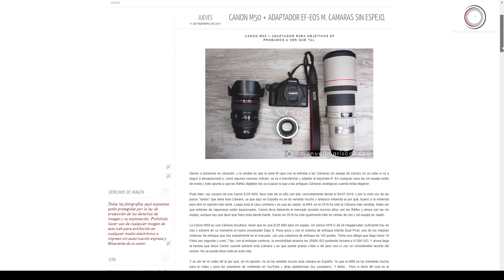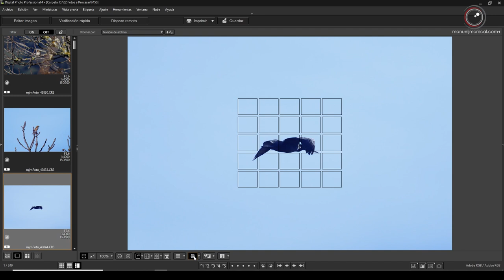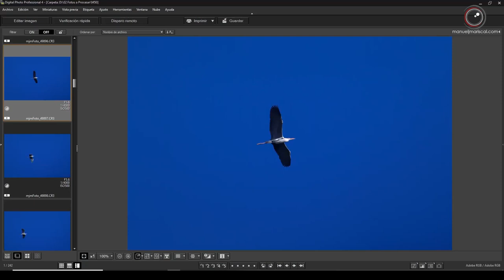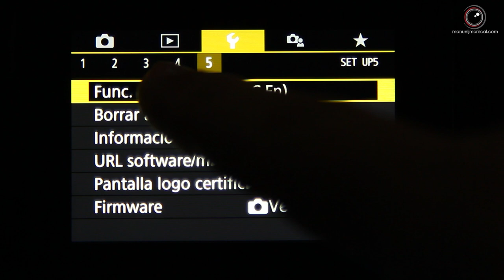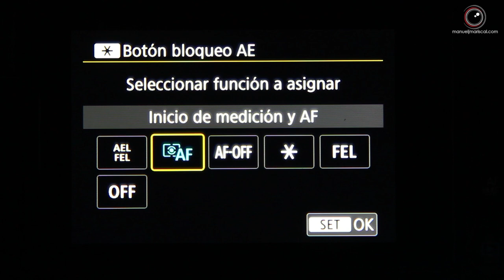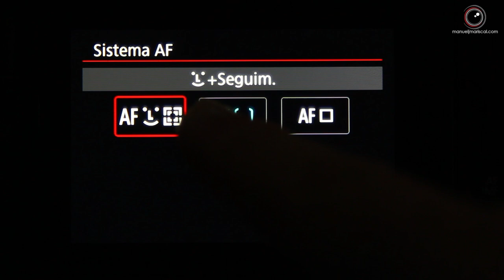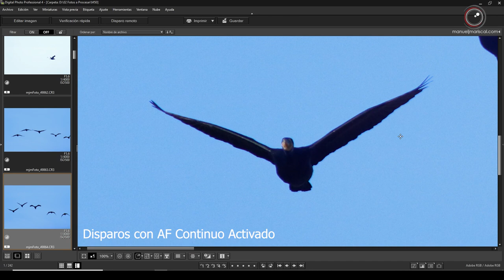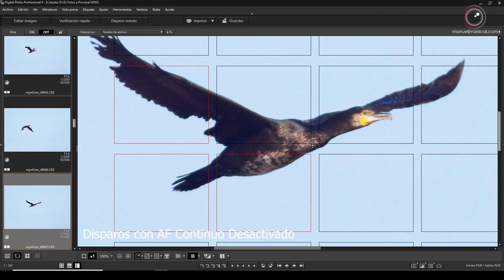Fotografía de Aves con Canon M50 - Se puede hacer Fotografía de Naturaleza con la M50 ? - Cap. 19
Se puede hacer Fotografía de Naturaleza con la Canon EOS M50 ???

Material Utilizado
Canon 400 mm f5.6 L
Canon 24-105 mm f4 L
Trípode Manfrotto MK 294 A3 Rotula 496 AORC2
Micros Rode